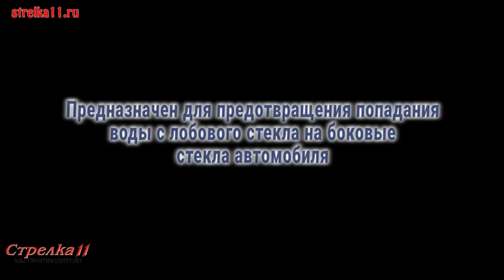KIA CERATO III рестайлинг - Дефлектор лобового стекла Стрелка-2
Дефлектор лобового стекла Стрелка-2 предназначен для предотвращения попадания воды с лобового стекла на боковые стекла или в салон автомобиля когда окна открыты, тем самым способствует улучшенному обзору в боковых зеркалах повышая безопасность при перестроении.